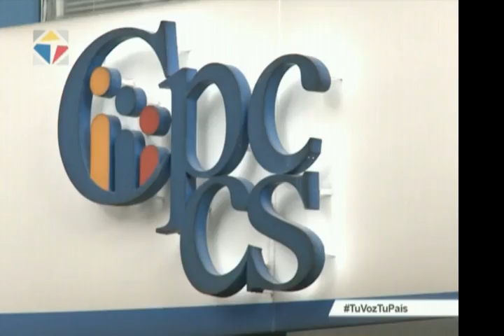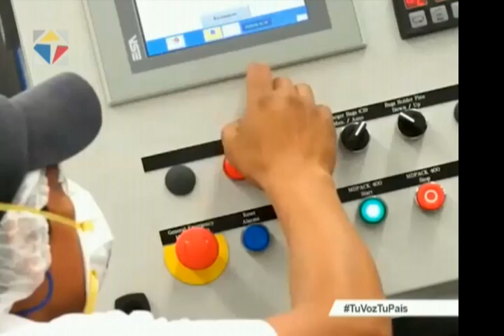Noticiero Ciudadano primera emisión 09/06/2017